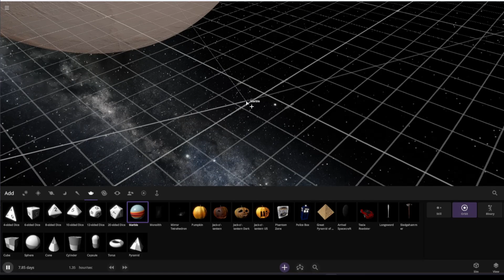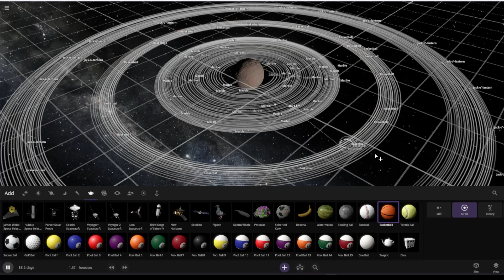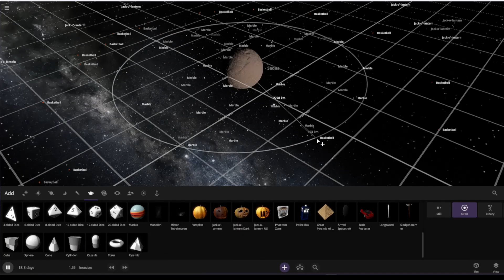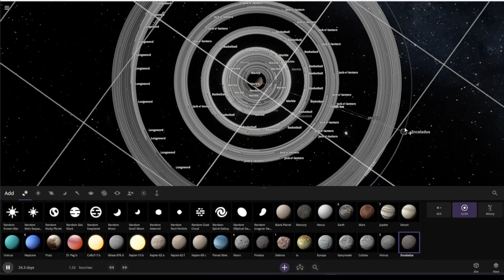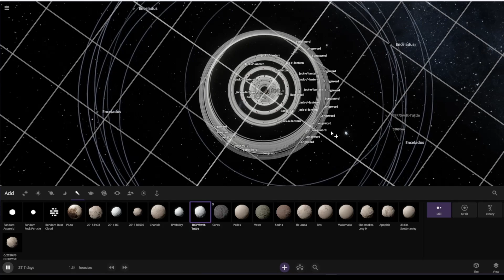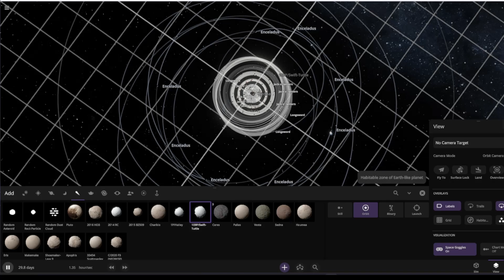marble orbiting Sedna